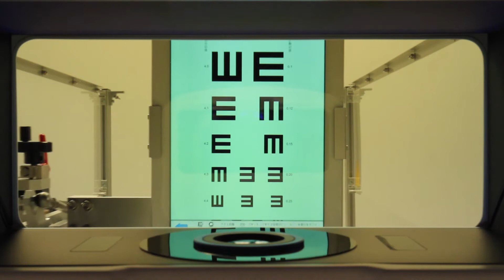AIT Industries - Grand Seiko WMT-2 Moving Target System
Here are sample tests available using the WMT-2 Moving Target system in conjunction with the WAM-5500 Advanced Binocular Autorefractor. These tests measure accommodation.